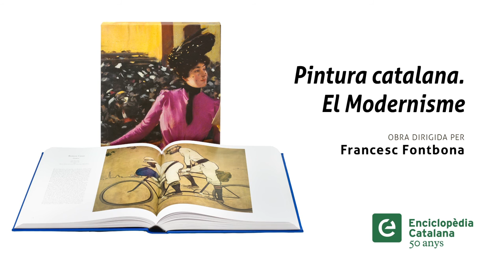La pintura de Joaquim Mir (9/12 Pintura catalana. El Modernisme)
L'historiador de l'art Francesc Fontbona, dierctor de l'obra 'Pintura catalana. El Modernisme', d'Enciclopèdia Catalana, parla de la pintura de Joaquim Mir.